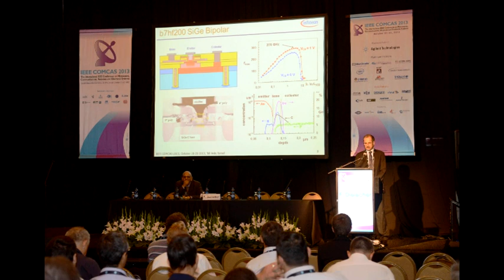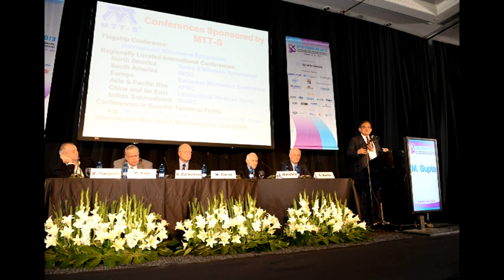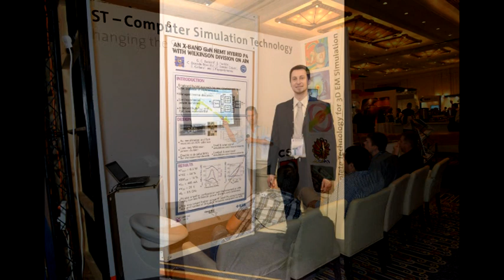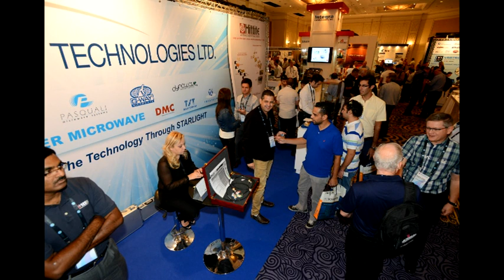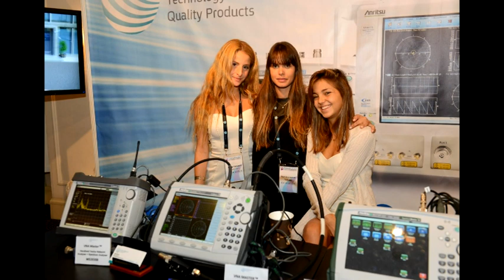COMCAS 2013 Opening - Photos